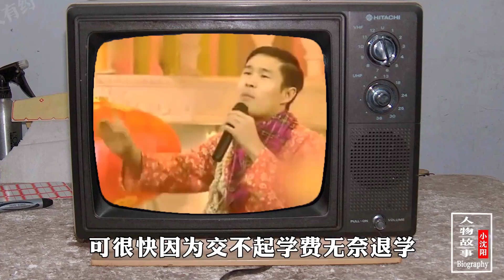小沈阳：登上春晚一夜爆红，力压赵本山狂到没边，臭大街后悔了吗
1
娛人有約
與你有約